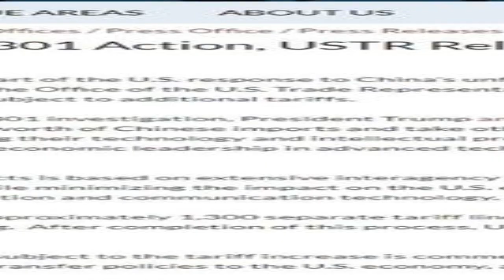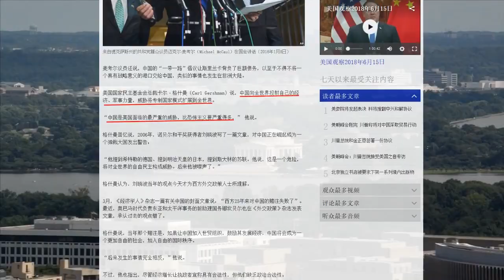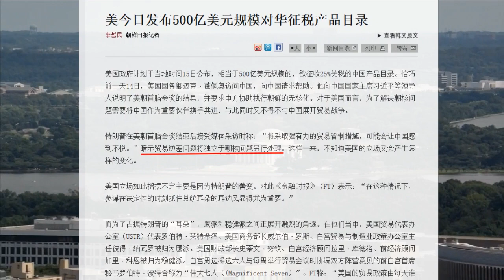中国的威胁比恐怖主义严重 500亿301关税祝习近平生日快乐？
美国众议院外交事务委员会主席、共和党籍联邦众议员艾德·罗伊斯，美国国家民主基金会总裁卡尔·格什曼，14日在国会的一场听证会上说，“中国是美国面临的最严重的威胁，比恐怖主义要严重得多，”也在同一天，美国总统川普当天与主要贸易顾问开会，讨论有关对中国产品加征关税的决定，并定于星期五对外公布最终加税清单。6月15日是中共三位一体的最高领导人习近平的生日。